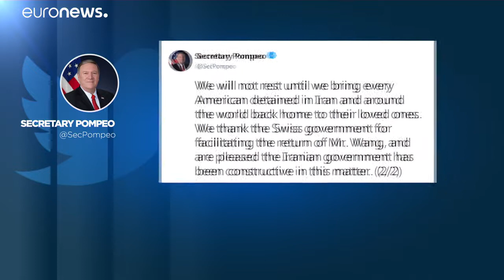Fogolycserét hajtott végre Irán és az Egyesült Államok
Egy egyetemistát cseréltek el egy professzorra. …